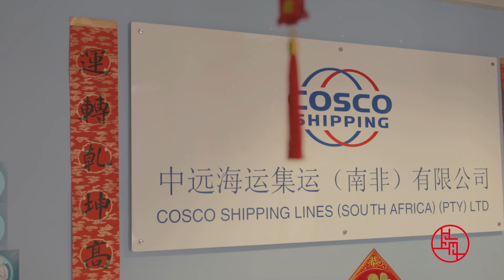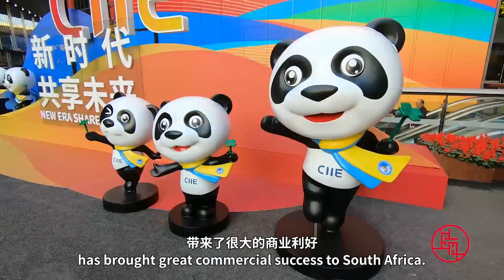Salome Ndlovu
The 60th episode of “China Through Our Eyes” features Salome Ndlovu, head of sales of COSCO Shipping Lines South Africa. “The China International Import Expo has brought great commercial success to South Africa. Many South African exporters are heavily involved in the CIIE in hopes to exhibit South Africa’s signature products at the CIIE,” she said.